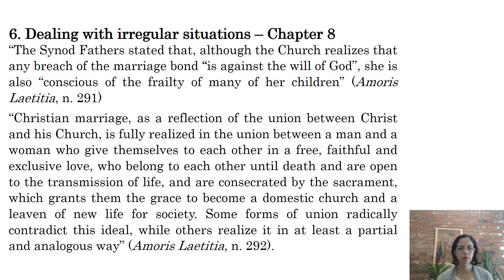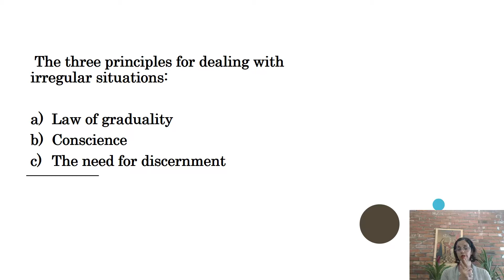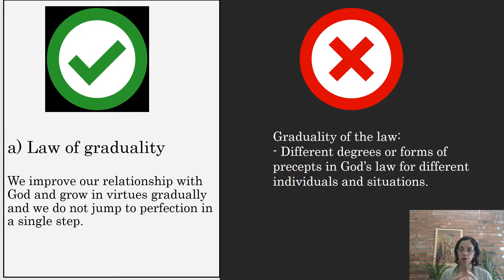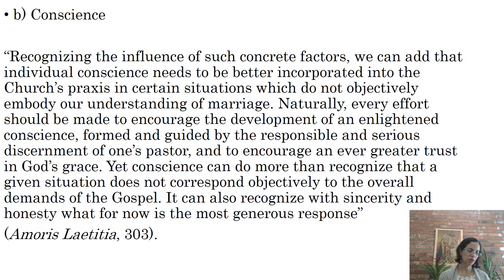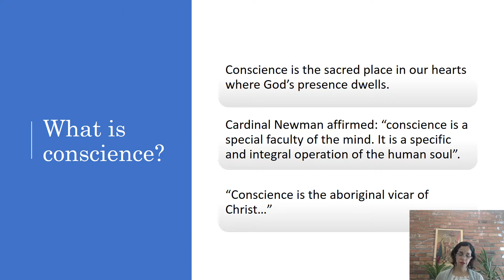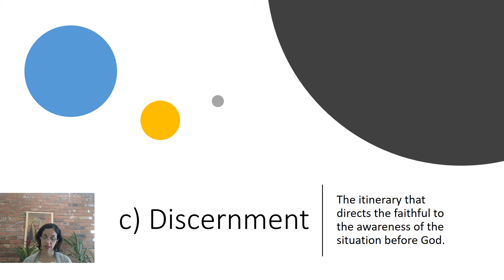Amoris Laetitia 4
Rocio Figueroa from Good Shepherd College in Auckland, in association with the The Catholic Institute of Aotearoa NZ gives the fourth and final part of her session on Amoris Laetitia.